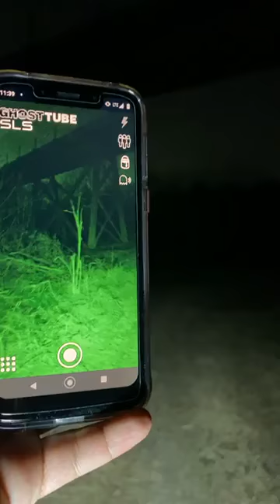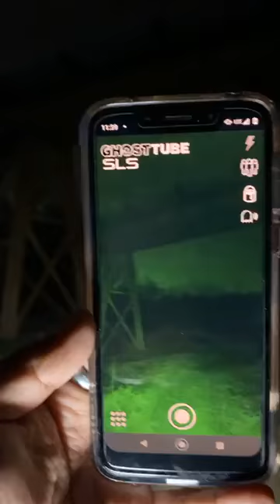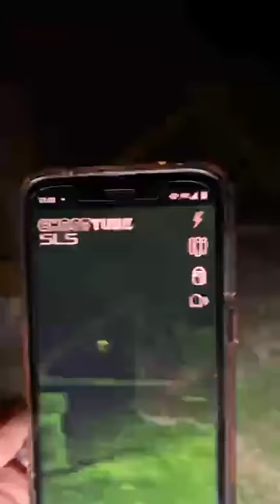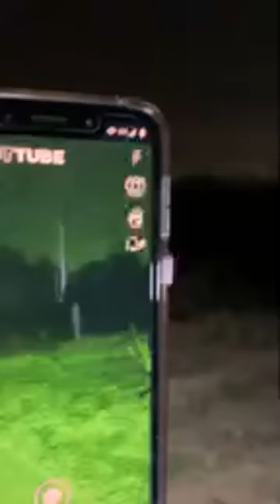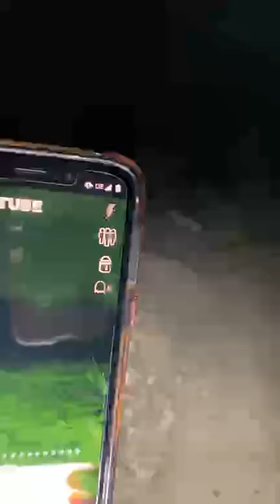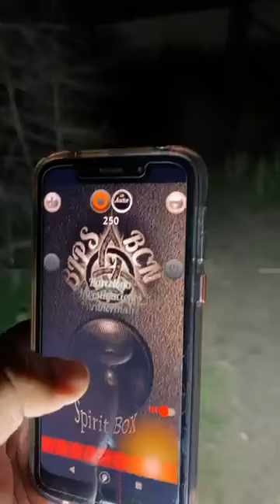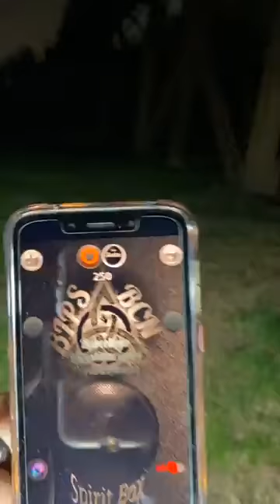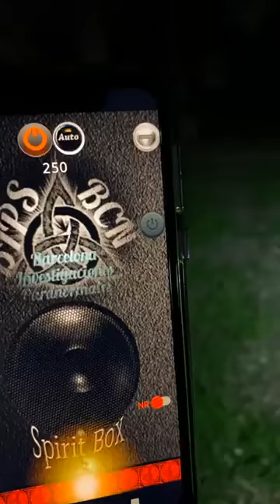El Justiciero USA - El Tren De La Muerte - 01/22/2021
Desde San Antonio TX. Este lugar cuetan que un tren Fantasma se aparece y Gente que se hoye alrededor de este lugar, que son Almas que no estan descansando Empaz.